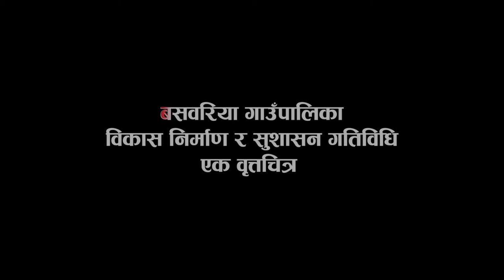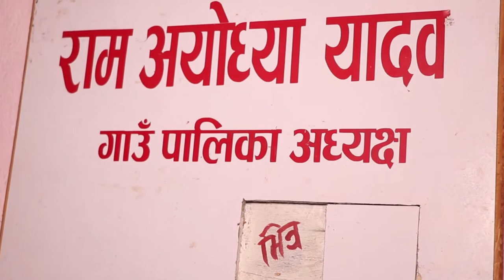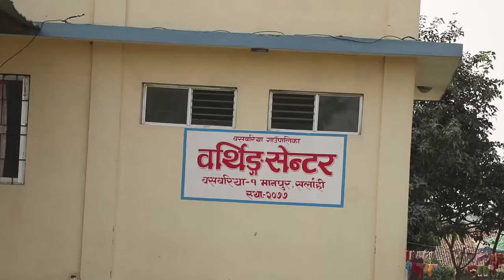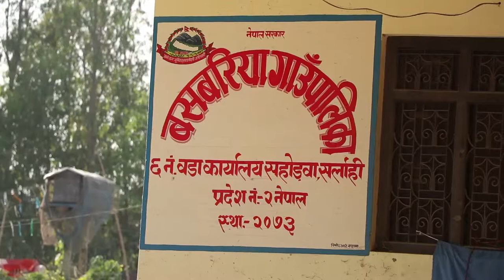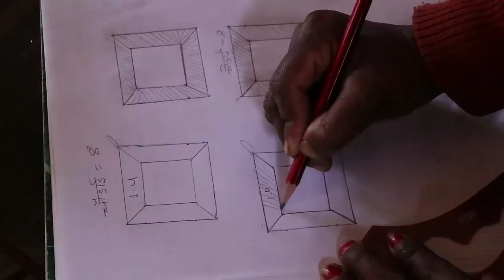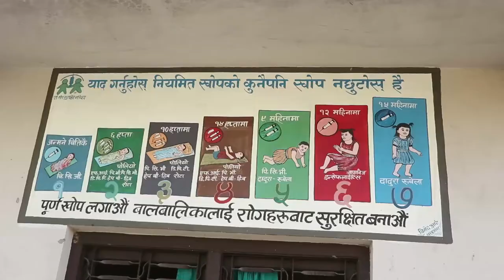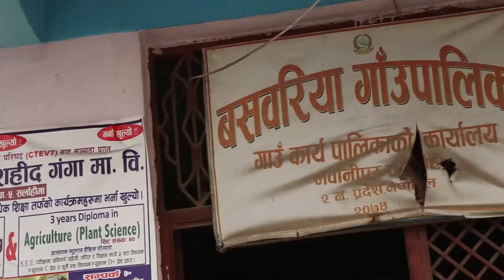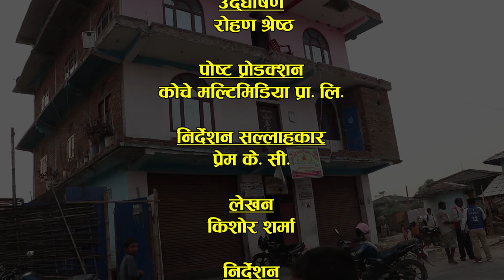बसवरिया गाउँपालिका एक वृत्तचित्र | Basbariya Gaunpalika Documentary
Wakuchi Channel Presents :-
बसवरिया गाउँपालिका एक वृत्तचित्र
 Basbariya Gaunpalika Documentary

Camera: Shyam Rayamajhi
Edit: Prem Sharma Paudel
Narration: Rohan Shrestha
Writer: Kishor Sharma
Director: Shiva Shankar Rijal